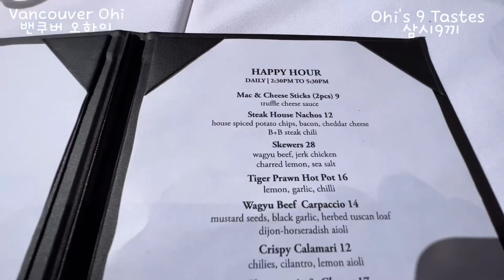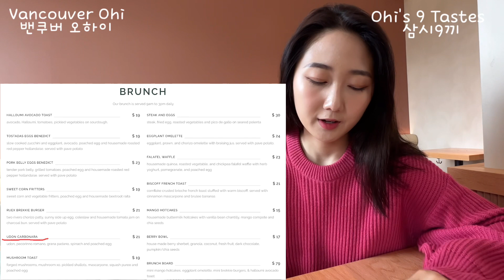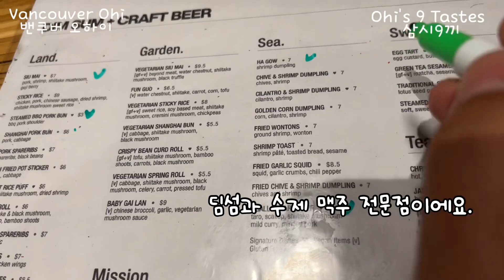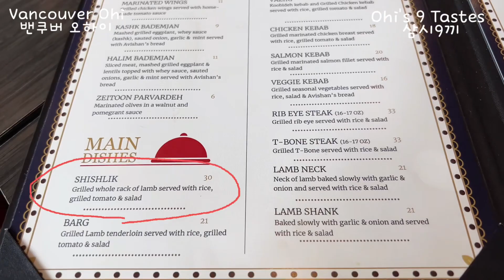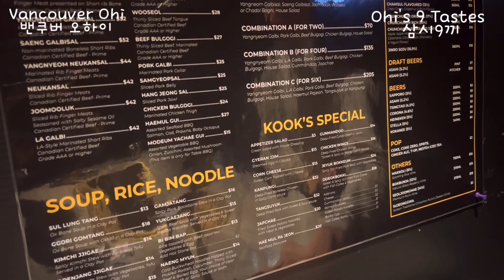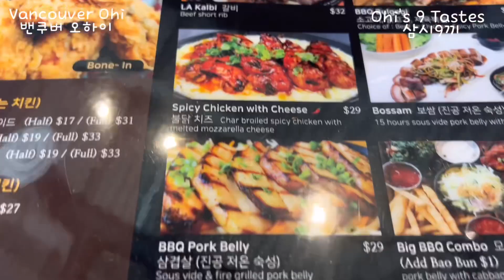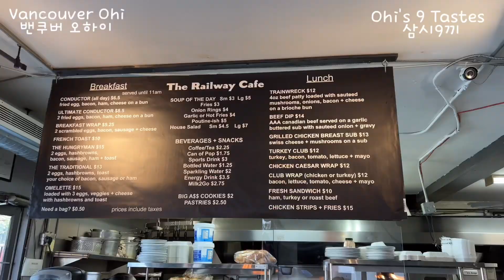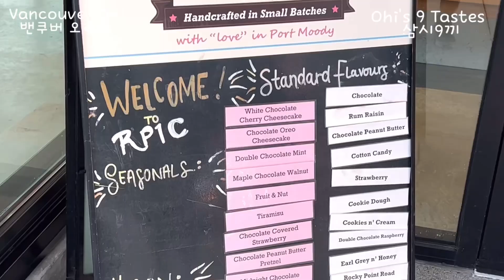109. 밴쿠버 맛집 9곳을 소개합니다! 내돈내산 가감없는 현실 리뷰 My Own 9 Meals in Vancouver (Taste, Price, and Atmosphere)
Hello.
I'm Vancouver Ohi, a self-proclaimed reviewer of Vancouver restaurants.
As you know, Canada is a country of immigrants
Wherever you go, you can enjoy unique food from all over the world very easily.
Today, I will introduce 9 Vancouver restaurants and 1 ice cream store.
I wanted to do a realistic review, but I don't know how you would feel about it

As the pandemic is almost lifted
I think this information will be useful for those who come to Vancouver
not only those who live in Vancouver,

Everyone has different tastes and tastes
Our opinions are just our opinions.
I hope you enjoy it and you can pick one that you like for your own try!

안녕하세요.
자칭 밴쿠버 맛집 리뷰어 밴쿠버 오하이입니다.
여러분도 아시다시피 캐나다는 이민자들의 나라이다 보니
어느 타운을 가더라도 세계 각국의 개성 넘치는 음식들을
쉽게 접할 수 있는데요,
오늘은 광역 밴쿠버 음식점 9곳과 아이스크림 가게 1곳을 소개해드릴께요.
최대한 현실적인 리뷰를 해보고 싶었는데 어떨런지 모르겠어요.

이제 팬데믹 분위기도 거의 걷혀 가는 상황인듯 한데
밴쿠버에 사시는 분들뿐 아니라
밴쿠버에 여행 오시는 분들께도 나름 참고할만한 정보가 될것 같아요.

사람마다 제각기 입맛과 취향이 다르니
저희들의 의견은 저희들의 의견일 뿐
맛은 여러분들께서 직접 느껴 보시는 것이 좋겠죠?